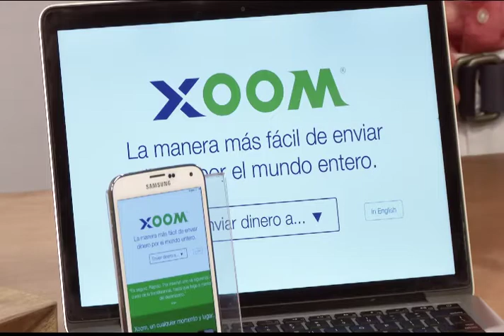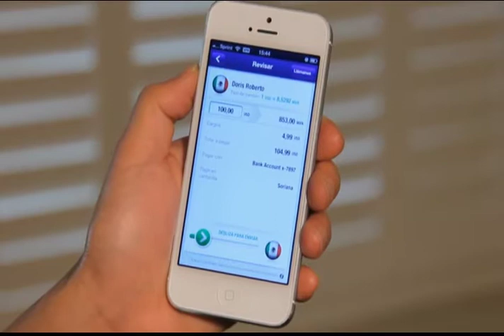Father's Day Hispanic Co-op SMT